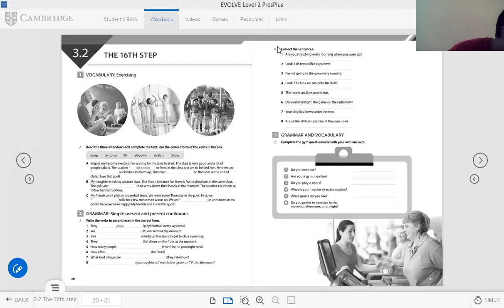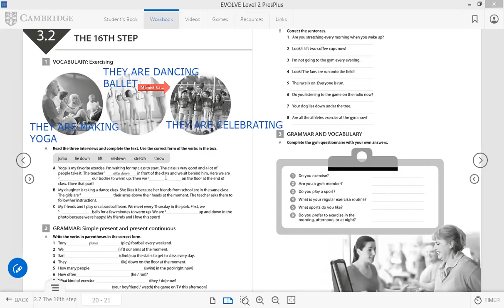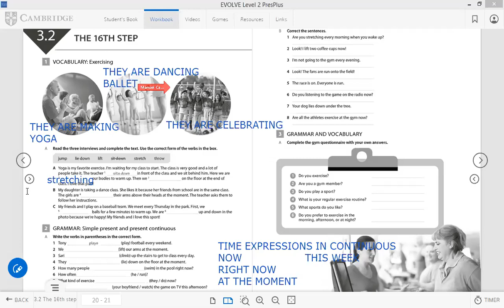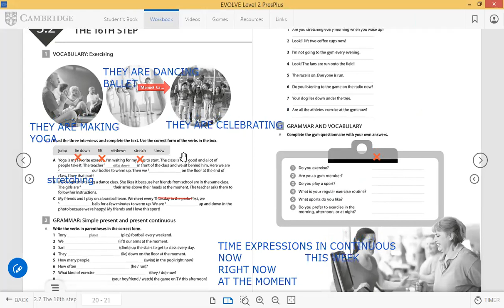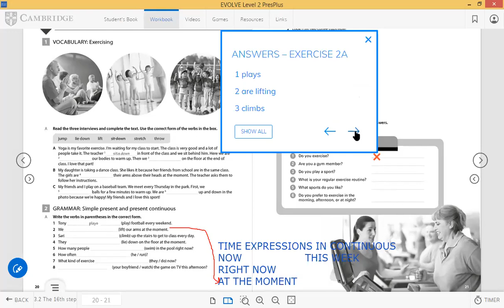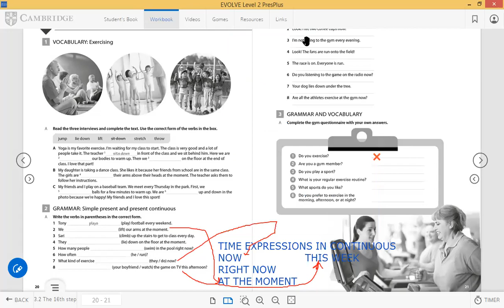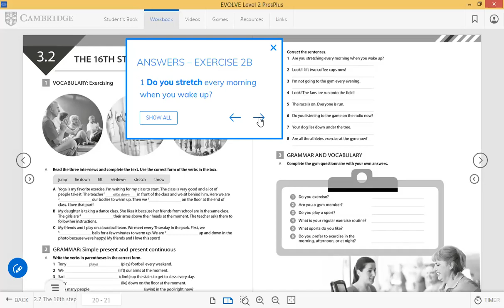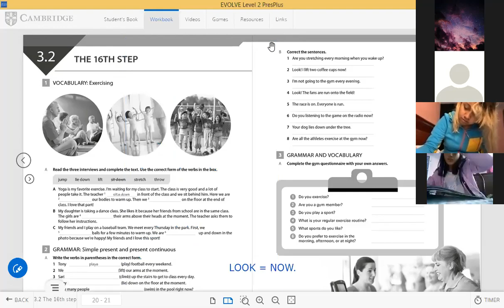CUATRIMESTRE OCTOBER 28TH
PRESENT SIMPLE AND CONTINUOUS